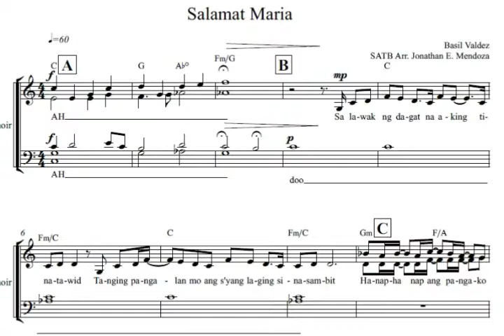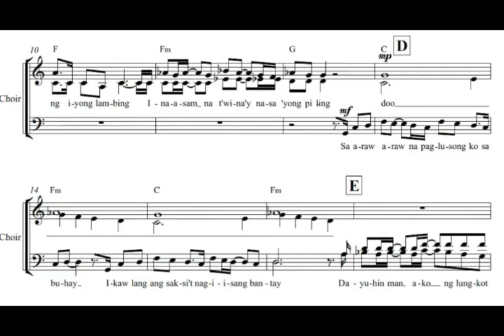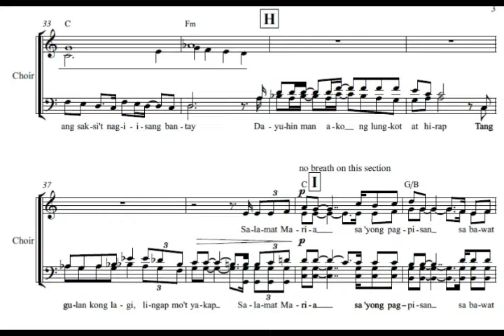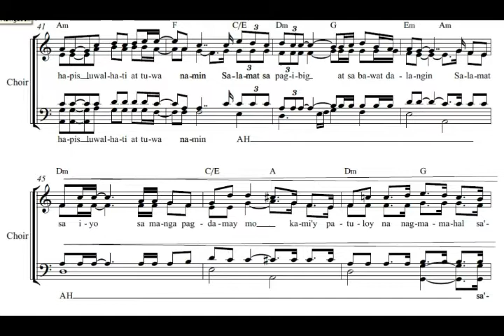Salamat Maria Tenor Bass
Salamat Maria Popularized by Basil Valdez
For September 7, 2018 Marian Concert